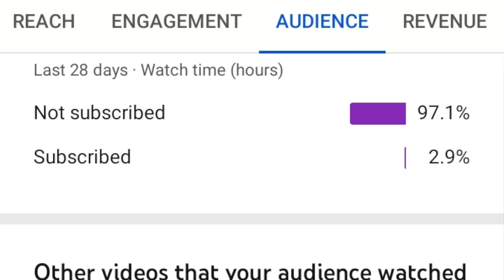Road Rage 😡| Village Boy Phone leke Bhaga😭 | Attack me | Must Watched 🙏 Road Rage India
Village Boy Phone Chin Liya 😭| Must Watched 🙏 | Road Range With Me

So guys iss video me Humlog jaa rahe the Football match dekhne ke liye MotoVlog karte hue. Too guys humlog jaise hi pouche wahan pe uske bad bike park karne ke liye gaye too kuch ladka ne mil ke mere se jhagra karne laga bike ko tod phod karne laga or guys jaise me wahan pe call karne ke liye phone nikala tha tabhi phone bhi le liya tha uske sath key bhi. So guys kisi trah wahan se bach ke nikle.